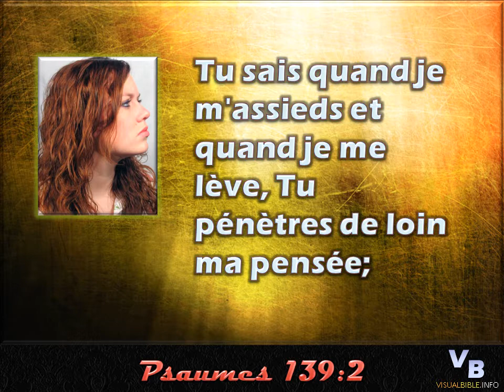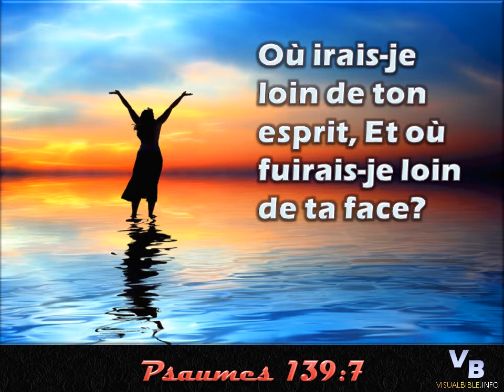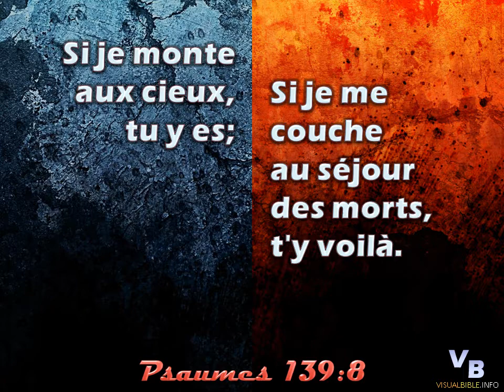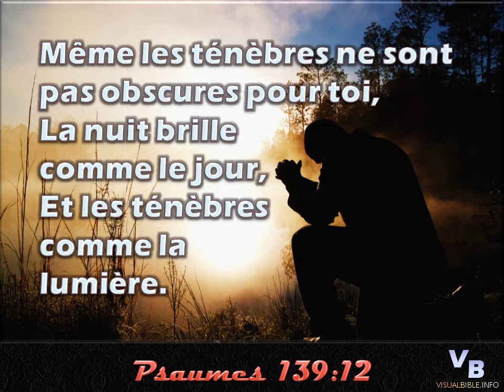Psaumes 139:1-12 | Psalm 139:1-12 | French (3:30min)